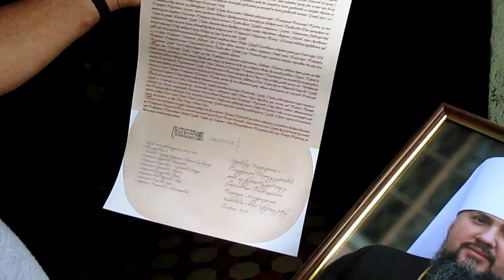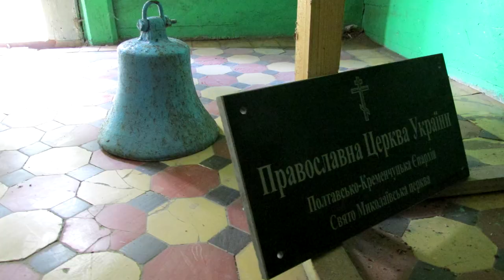Свято Миколаївська церква. Детальна інструкція як кривими ручками задонатити на канал дві гривні.